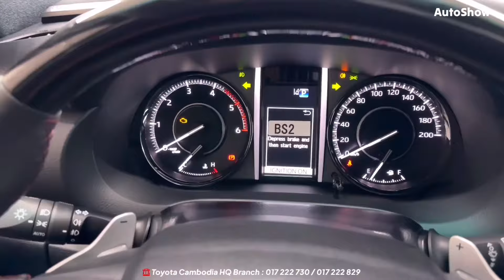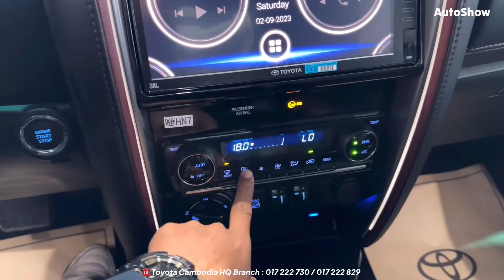2023 Toyota Fortuner Legender 2.8L 4x4 AT | Exterior and Interior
2023 Toyota Fortuner Legender 2.8L 4x4 AT | Exterior and Interior